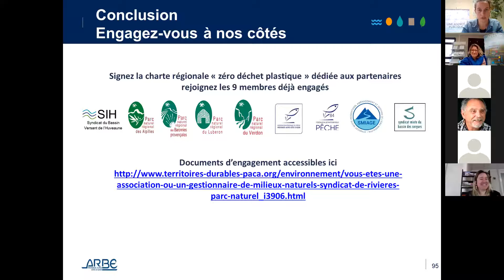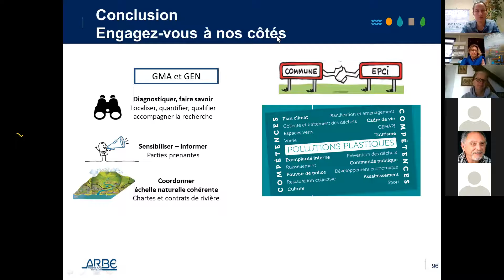Video 8 Region Sud ARBE Conclusion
Retour sur le webinaire Lutter contre les pollutions plastiques en milieux naturels, organisé par l'ARBE et ses partenaires